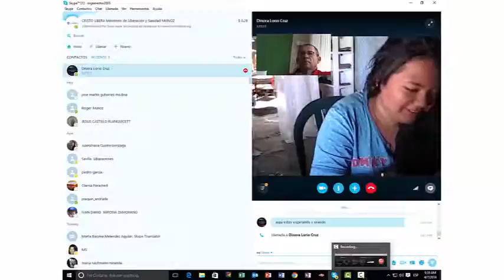costa rica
AMAZON
APPLE STORE
BARNES & NOBLE
SCRIBD

SKYPE: ROGERNESTOR2003